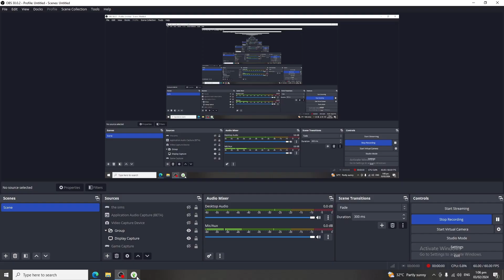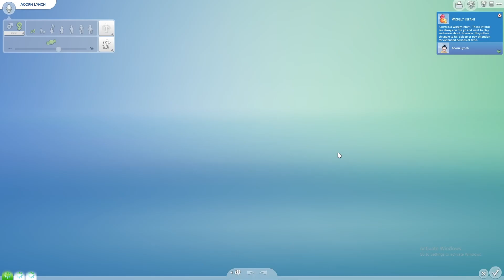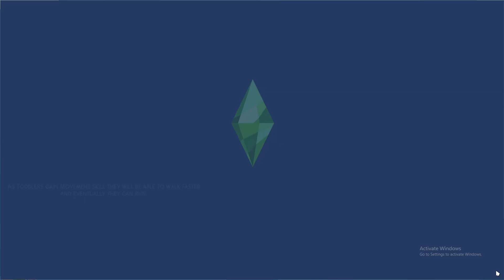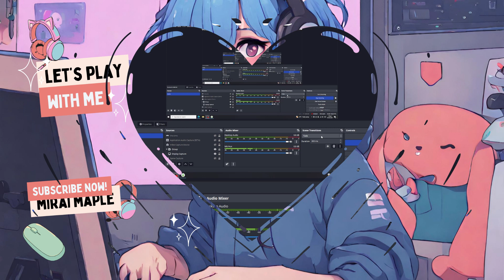acorn and almond are infants now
In this episode of the Sims 4 100 Baby Challenge, we're taking care of our adorable twins! They're so cute, and we even gave them some new outfits to rock. The mother sim is doing her best to handle the double trouble, but we can't help but wonder when baby number 3 will make an appearance. Tune in to see all the fun and challenges of raising twins in the Sims 4!